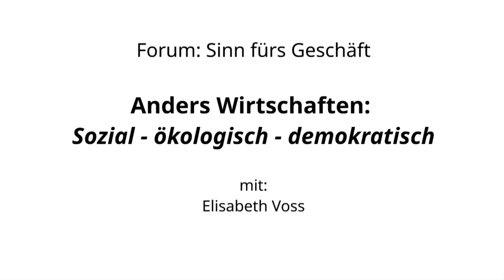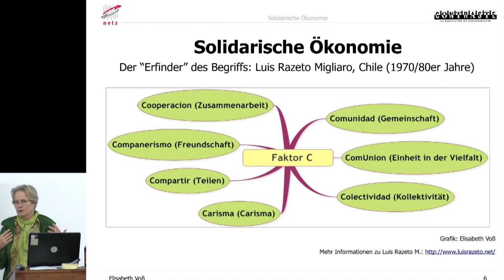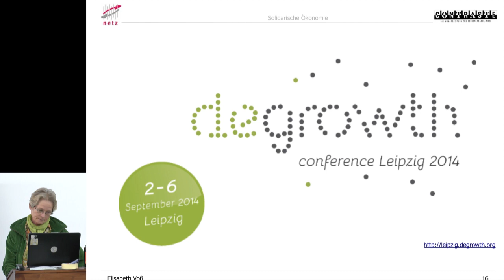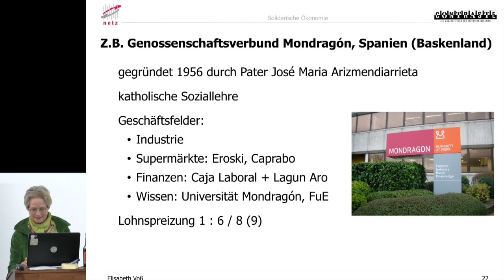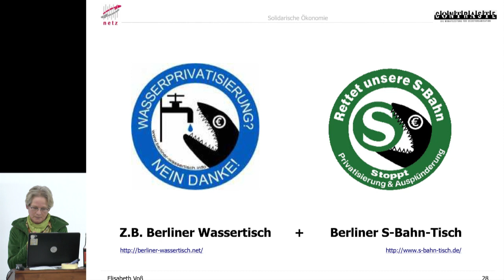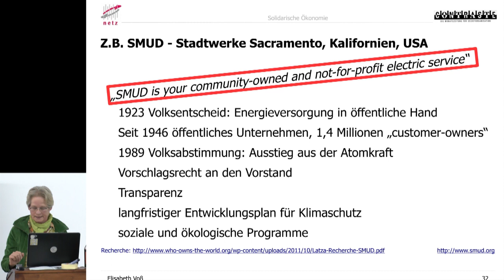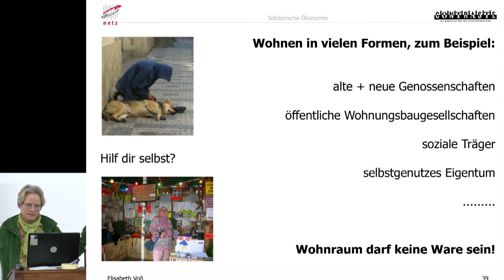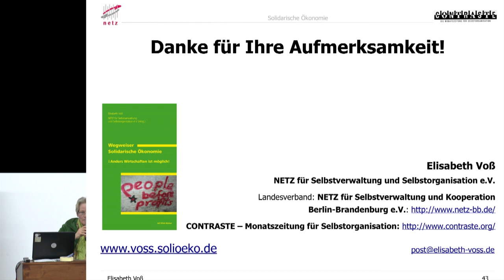Elisabeth Voss: Anders Wirtschaften: Sozial - ökologisch - demokratisch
mit: Elisabeth Voss